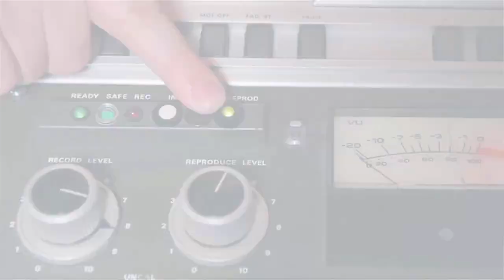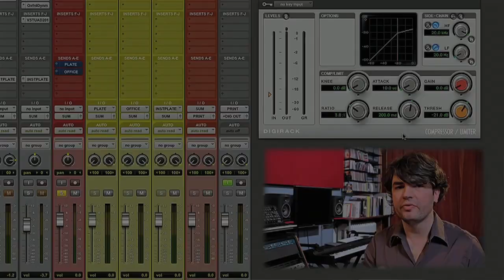Sweetwater Minute - Vol. 164, Fab DuPont Interview on pureMix Tutorials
Mitch Gallagher sits down with Fab DuPont to talk about pureMix video tutorials, which Fab started to help spread professional knowledge about all sorts of things regarding mixing, recording, session tips, and more.
Enjoy the video, then learn how to access Fab's pureMix tutorial videos right